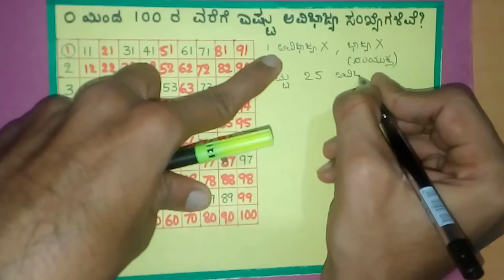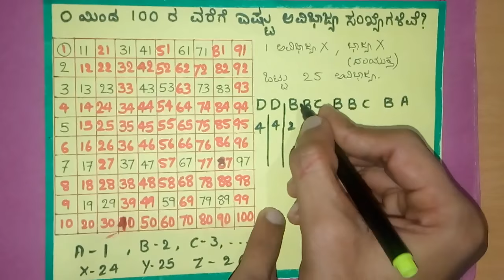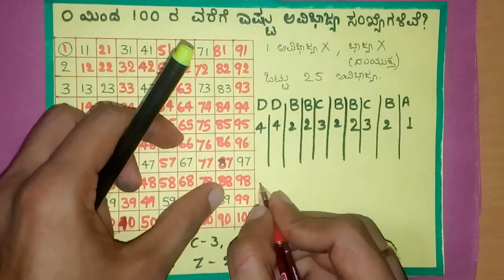How to remember number of prime numbers between 0 to 100